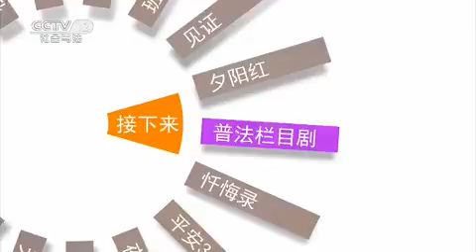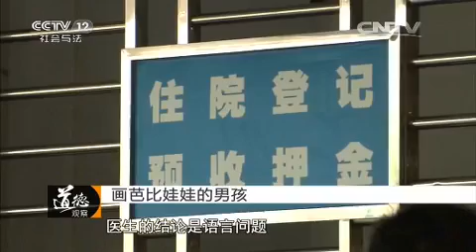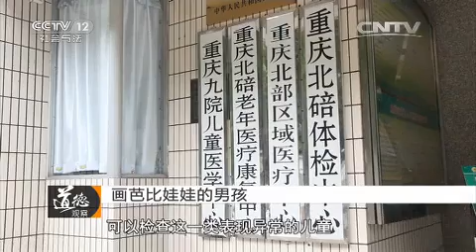画芭比娃娃的男孩【道德观察 20150917】